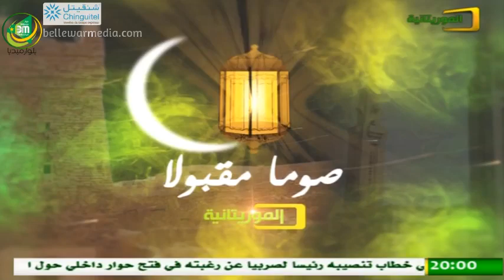شوف خوك -08 رمضان 1438هــــ - قناة الموريتانية